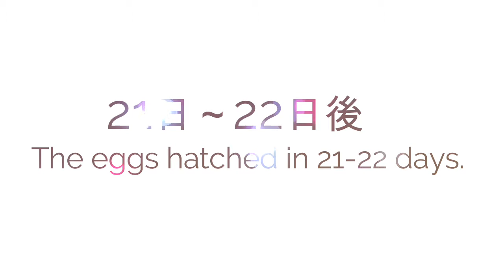【身近な野鳥たち】泳ぎ下手！？田の「番人」バンの親子に密着♪【Unique birds】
バンの親子の動画です☺
近所の池で撮影しました。
巣にてんこもりのヒナたちに癒されます♪

おどろかさないように、遠くから撮影しています。
手ブレしている箇所がありますが、ご了承くださいませm(_)m

This is a video of Moorhen bird family.
Took these photos and videos at a pond in our neighborhood.
A lot of chicks will heal you☺
We took these photos from a distance so as not to startle the chicks.